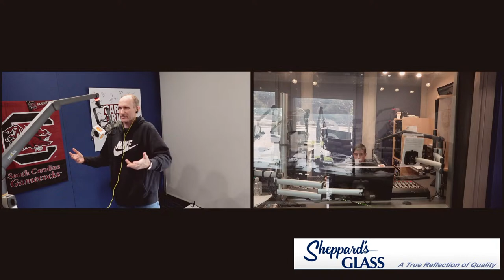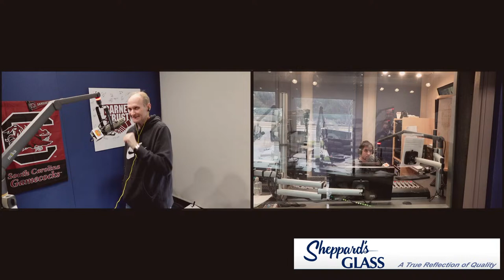Transfers, Football and Hoops Oh My! | The Halftime Show | 03-26-24